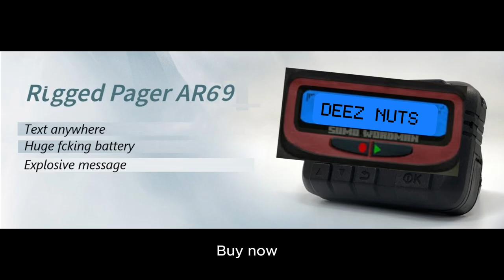INTRODUCING THE NEW PAGER AR69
Advertisement in GTA 6 be like:

The original model is Rugged Pager AR294 by Gold Apollo, you know how it is.
The pager can explode your message as shown in the video

Favorite by some dude in Middle East